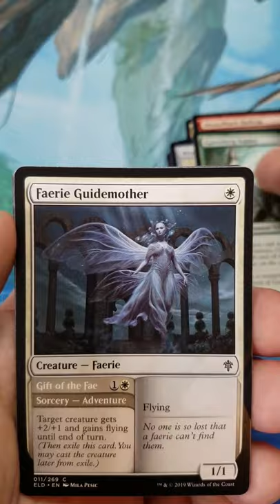Welcome Back - Throne of Eldraine Booster Pack Opening 37